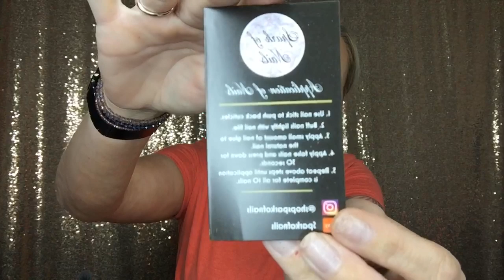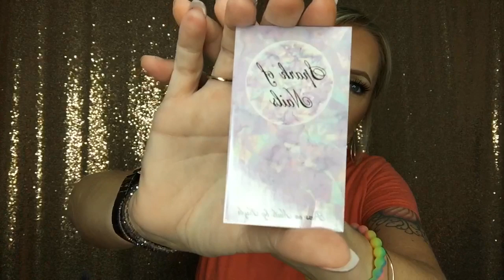Press on nails review *Sparkofnails* Shop on Etsy!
Hi guys! I ordered a gorgeous set of press on nails from an Etsy shop called Spark of nails! Let’s see if I liked them. catch me live on Facebook @thebethanyfernandez